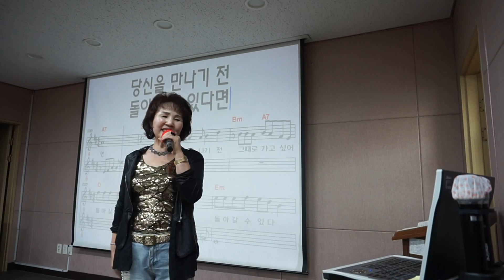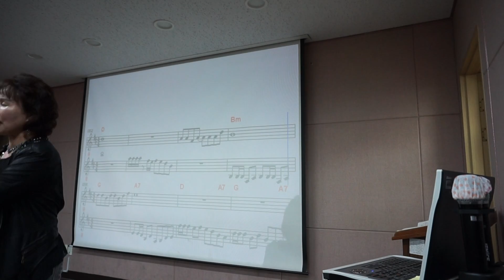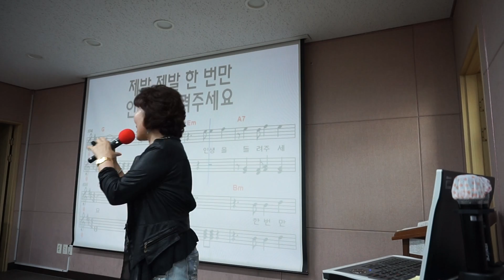돌려 돌려 /원곡; 초아강 /작사 한동한 /작곡 강정숙 /편곡 정경천 /이자영 노래교실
구립 신내노인 종합복지관 / 이자영 명품노래교실 / 돌려 돌려  (복습)